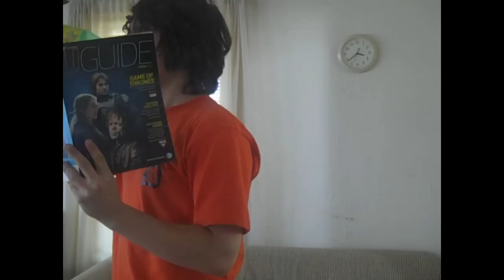First Frames- The Legend of Korra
Let's take a look at the First Frames of "Avatar: The Legend of Korra". Does the series rock enough to meet its firey hype, or just kind of blow? (oh the puns)

"Avatar: The Legend of Korra" is owned/produced by Nickelodeon, and will premiere on April 14th 2012.

"First Frames" is a reaction video that looks at the first episodes of animated shows. Giving the highlights of the series' pilot episode, one can gauge whether the show looks interesting enough to continue watching. Relatively spoiler free and a chance to see some unbridled animation reactions.